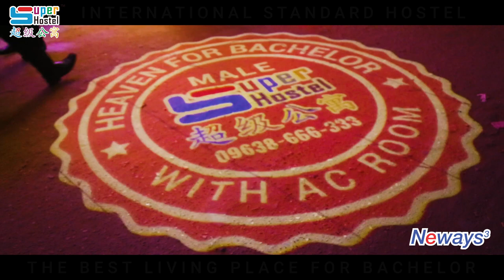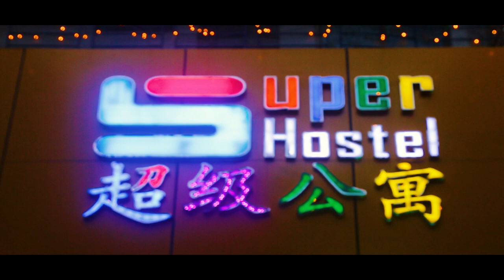Grand Opening of New York-7 | Badda Branch | Standard Class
For bachelor living problem, Super Hostel will make 100 branches in Dhaka city.
Recently, we have opened a branch in Baddha. So we had a great celebration
with our members and guest.  Have to Look what we have done on that day.

Concept and Idea: Saif Islam & Mishu Hasan
Edit: Mishu Hasan